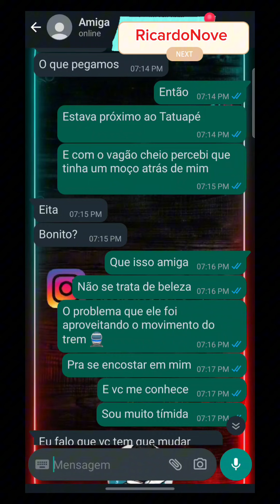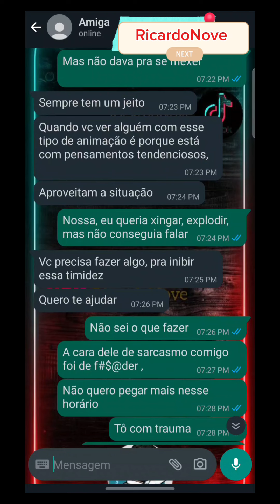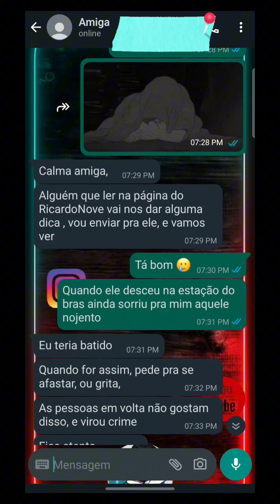assédio no trem